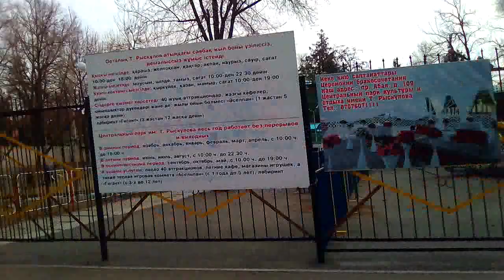Тараз (Джамбул) прогулка мимо Ботагоз, от парка до ул Пушкина17 февраля 2020 г.